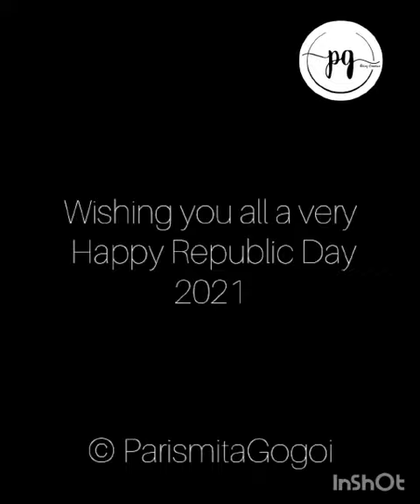Happy Republic Day 2021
Wishing you all a very Happy Republic Day 2021 RepublicDay RepublicDay2021🇮🇳